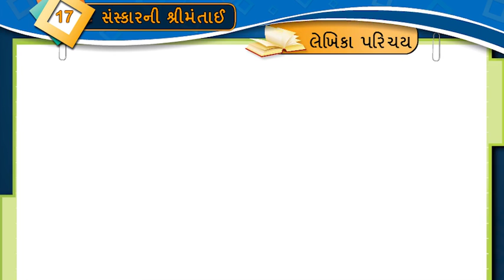ધોરણ-8 | ગુજરાતી | Unit-17. સંસ્કારની શ્રીમંતાઈ | Activity-1_2 Video | Sanskar ni Shrimantai